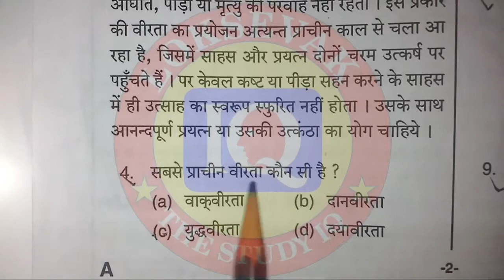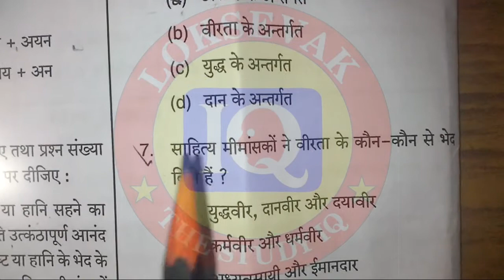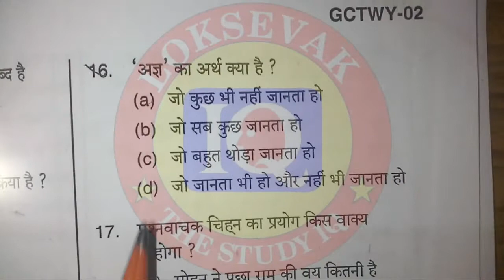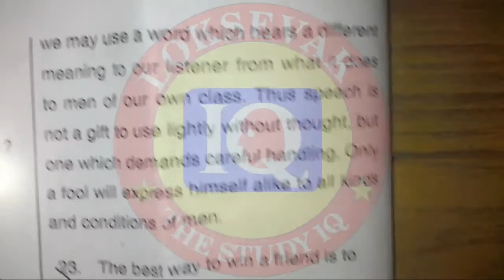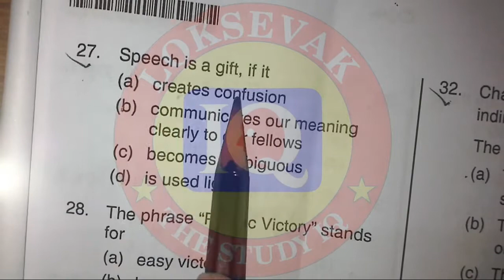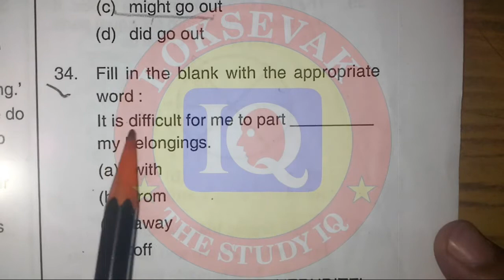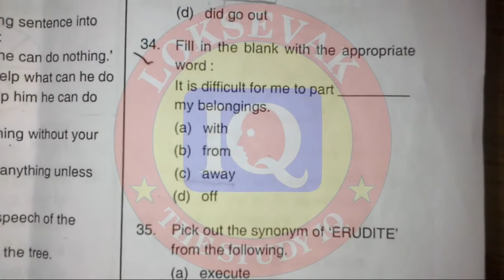UPPCS PRE 2018 C-SAT ANSWER KEY|| उत्तर कुंजी C-SAT